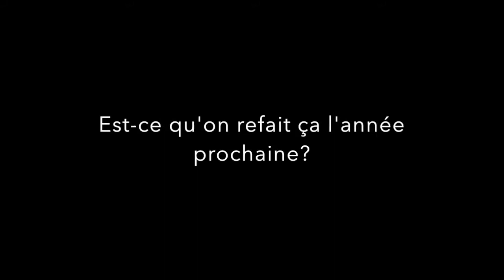The hour of code